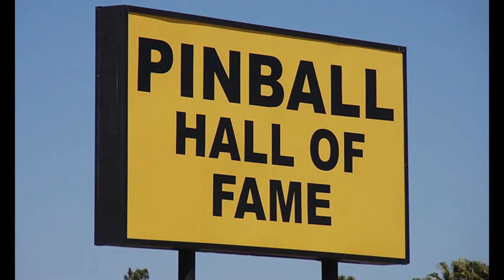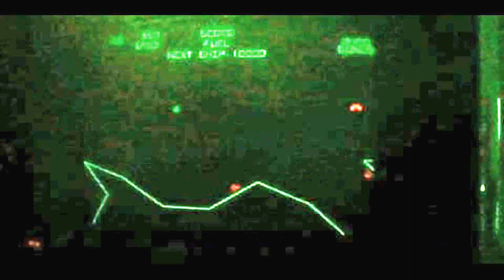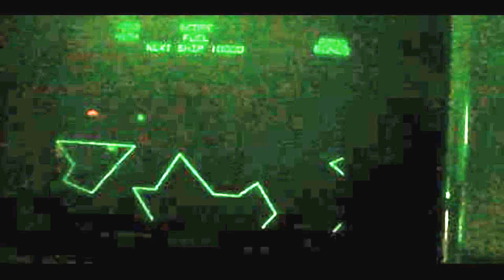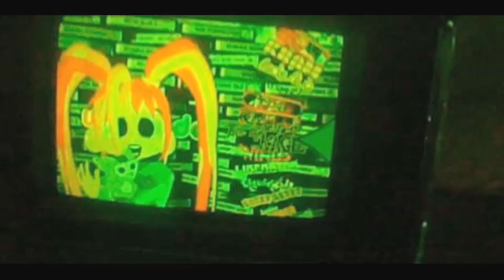(Bad Quality) Phil Barnes Plays Gravitar on an Ultracade at Pinball Hall of Fame